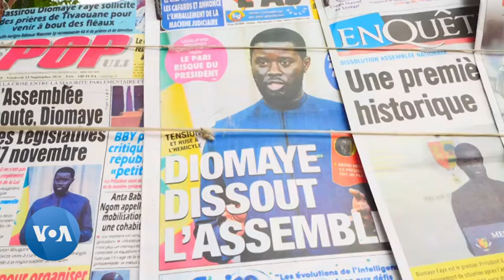Au Sénégal, la dissolution du parlement fait polémique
Comme attendu et souhaité par ses partisans, le président sénégalais a dissous jeudi l’Assemblée nationale. Une décision qui suscite beaucoup de polémique. L’ex-coalition au pouvoir, majoritaire au parlement, crie au scandale alors que beaucoup de Sénégalais approuvent.